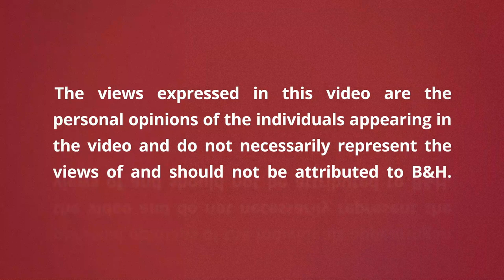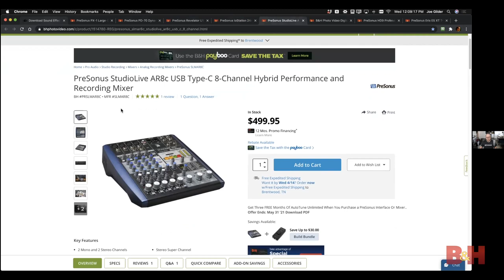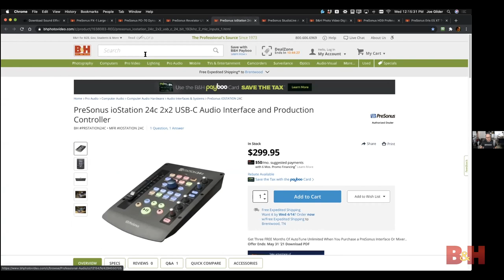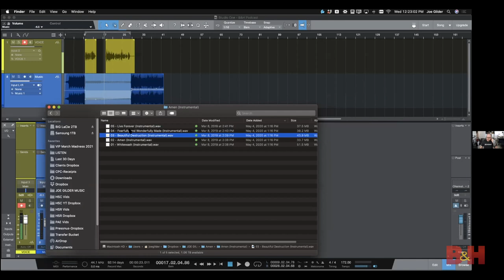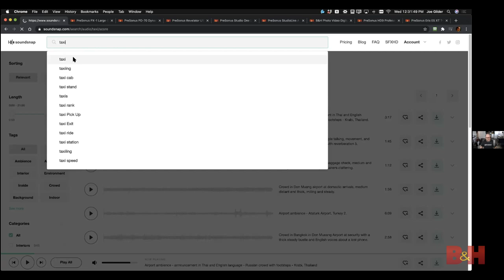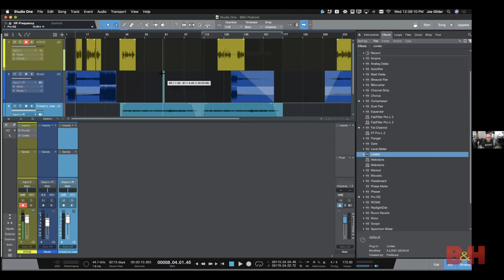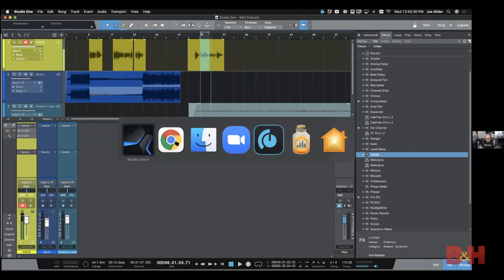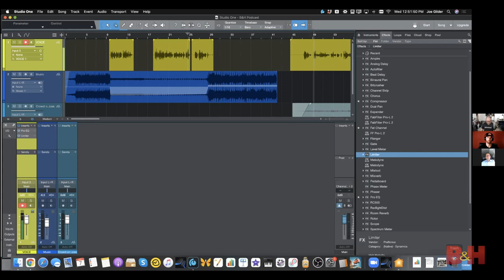Level Up Your Podcast | B&H Event Space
In this seminar, you will learn how to level up your podcasting game in 2021. Whether you’re starting a podcast or are an audio professional, PreSonus Product Specialist and Content Creator Joe Glider has the tips and tricks to upgrading your podcast setup, recording and editing. What does your dream podcast studio look like?

- PreSonus PX-1 Large-Diaphragm Cardioid Condenser Microphone
- PreSonus PD-70 Dynamic Cardioid Broadcast Microphone
- PreSonus Revelator USB Mic with Studio Live Vocal Processing
- PreSonus ioStation 24c 2x2 USB-C Audio Interface and Production Controller
- PreSonus Faderport 8 - Mix Production Controller
- PreSonus StudioLive AR8c USB Type-C 8-Channel Hybrid Performance and Recording Mixer
- PreSonus HD9 Professional Over-Ear Monitoring Headphones (Closed Back)
- PreSonus Eris E5 Two-Way Active 5.25" Studio Monitor (Each)

Similar videos
- How to Start a Podcast (Podcasting for Beginners)
- Improve Your Zoom Call and Podcast Audio with a USB Microphone
- How to Setup a YouTube Studio in a Small Space
- YouTube Lighting Setup for Beginners

0:00 Introduction
3:05 Podcast Microphone
6:25 Podcast Audio Interface
13:01 Other Podcast Equipment
14:20 Podcast Software & Workflow
44:39 Q&A